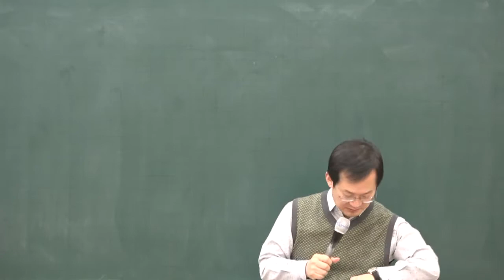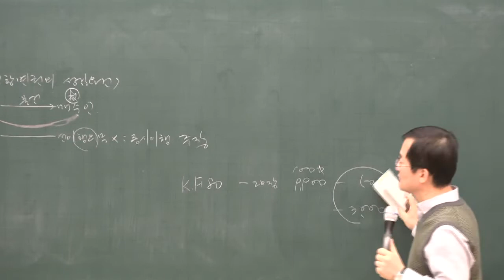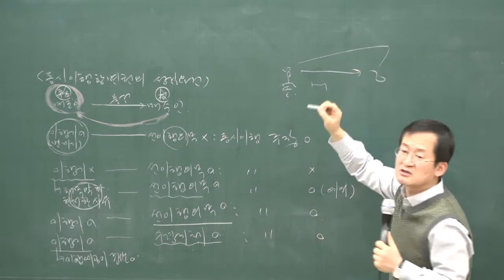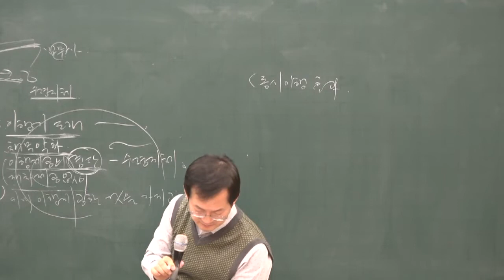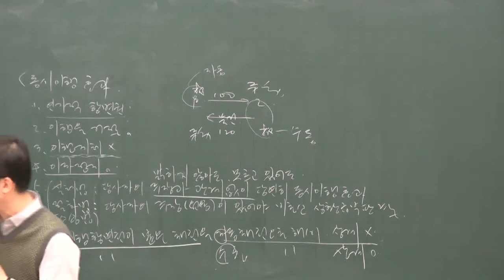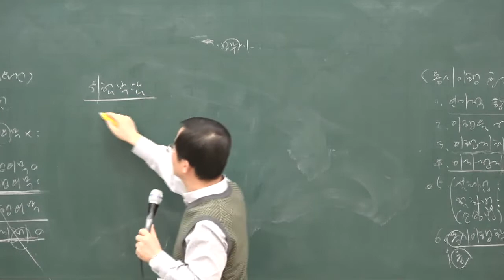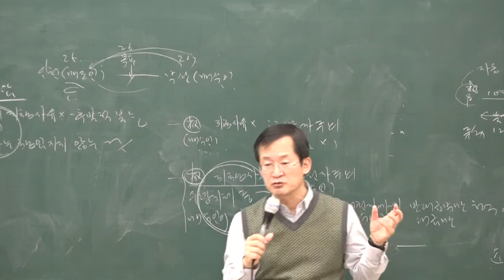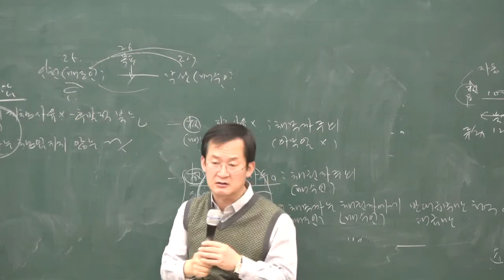[공전무] 2020년 공인중개사 민법 성립요건 기본이론 2-29